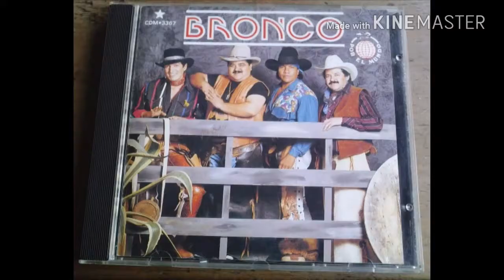GRUPO BRONCO - DOS MUJERES Y UN CAMINO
Un clásico de la música y la pantalla chica